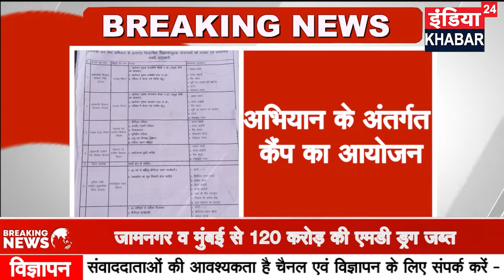|| अभियान के अंतर्गत कैंप का आयोजन ||